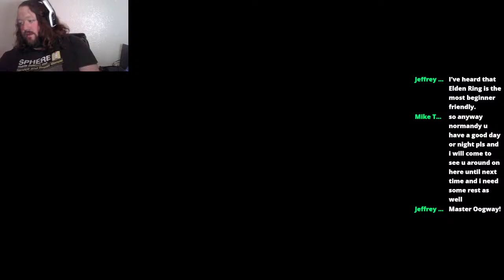Pointy Stabby Sticks and Shooty Beam Things: Elden Ring W/ @Tyshowon Stream 8